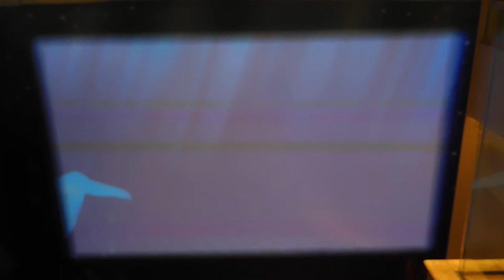DSCN4763ヨコハマグランドインターコンチネンタルホテル20170517インタラクティブ デジタルアート クジラ ２階から